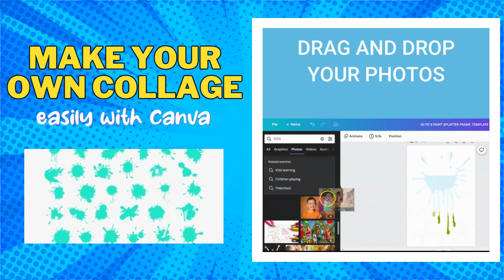Create a Stunning Picture Collage with our Paint Splatter Frame Template | Canva Template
Our template features a dynamic paint splatter effect that adds a touch of creativity and liveliness to your collage frame. Whether you want to display family photos, travel snapshots, or cherished moments with friends, this template will beautifully capture your memories.

In this tutorial, we'll walk you through the process of customizing the frame, choosing the perfect combination of photos, and arranging them in a visually appealing layout. You'll learn various techniques to blend colors, adjust sizes, and add text captions, allowing you to truly make it your own.

No prior design experience is required! We'll provide clear instructions and tips along the way to ensure your collage frame turns out fantastic. Feel free to get creative and experiment with different colors and photo arrangements – the possibilities are endless!